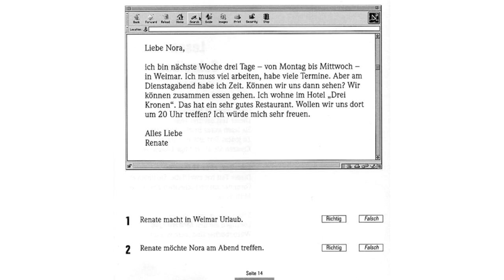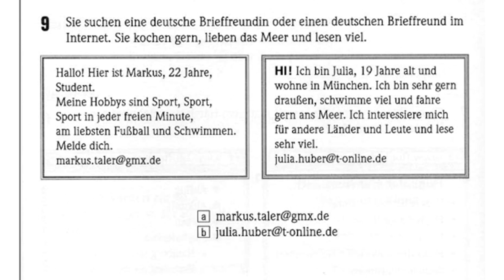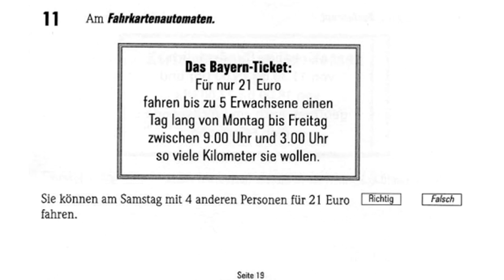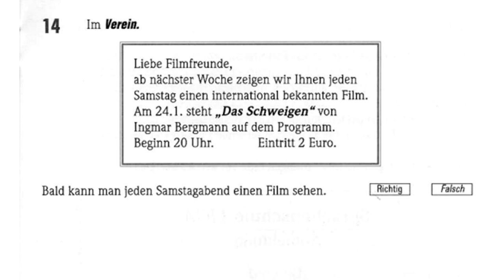übung lesen a1 mit lösungen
gesprächsthemen b1
sprachthemen b1

übung lesen a1
deutsch a1 lesen übungen